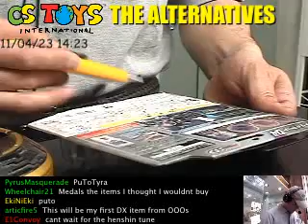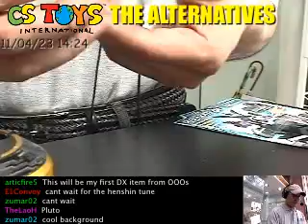OOO Medal Set 04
【STORE & NEW ITEM RELEASE】
【CSTOYS LIVE!】
【SEARCH ITEMS BEFORE AND AFTER PACKING】